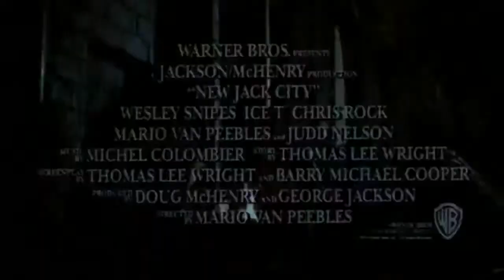New Jack City 1991 Trailer HD | Wesley Snipes | Ice-T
New Jack City 1991

A crime lord ascends to power and becomes megalomaniacal while a maverick police detective vows to stop him.

Director: Mario Van Peebles
Writers: Thomas Lee Wright (story), Thomas Lee Wright (screenplay)
Stars: Wesley Snipes, Ice-T, Allen Payne